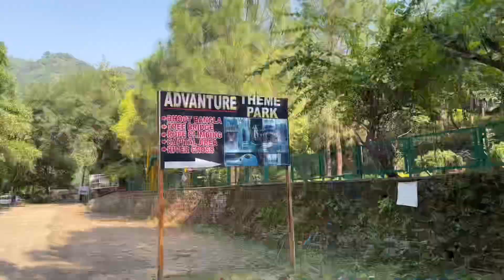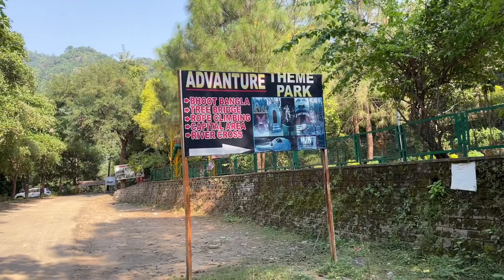Morni Hills | Switzerland Of Haryana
Shotgun mic

STUFF I USED IN MY RIDES:-
Action cam
Action cam adapter
Action cam mic
Riding jacket
Elbow knee guards
Riding gloves
Memory card
Chain lube cleaner
Best Mobile Holder

Mornihills Panchkula Switzerlandofharyana Royalenfield Solotravel Exploremornihills morni hills panchkula#morni hills near panchkula#morni hills haryana#morni hill station haryana